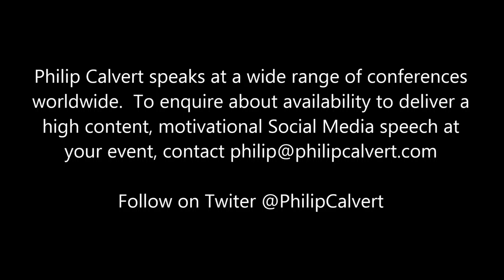Philip Calvert 'Meet the Experts' session at Professional Speaking Association MEGA conference. #2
Social Media speaker Philip Calvert hosting a short quick-fire session on Social Media for professional speakers as part of the PSA MEGA conference 2015.

Philip Calvert speaks worldwide - check for availability to deliver a high content, motivational Social Media speech at your conference or event.

Follow Philip Calvert on Twitter @PhilipCalvert